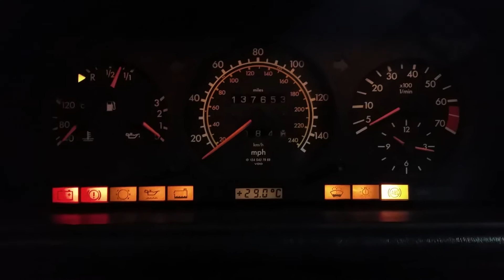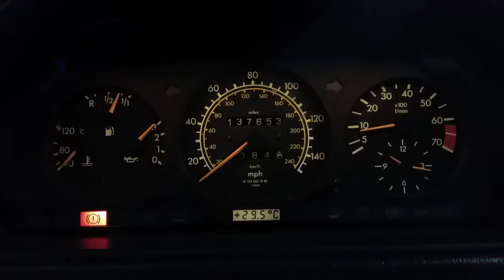1991 Mercedes w124 cold start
Mercedes w124